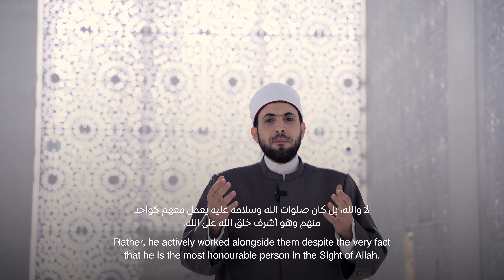ومضات من وصايا النبي صلى الله عليه وسلم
تابعوا  سلسلة حلقات "ومضات من وصايا النبي صلى الله عليه وسلم" التي يقدمها د.محمود نجاح، إمام وخطيب مسجد الإمام أحمد الطيب، لتتعرفوا على مجموعة من أخلاق النبي صلى الله عليه وسلم ووصاياه.  حلقة اليوم بعنوان "التعاون".

Watch the "Glimpses from the Commandments of the Prophet" series presented by Dr. Mahmoud Najah, Imam of Eminence Ahmed El-Tayeb Mosque, to learn about the Prophet's (PBUH) morals and commandments. Today's episode is about collaboration.